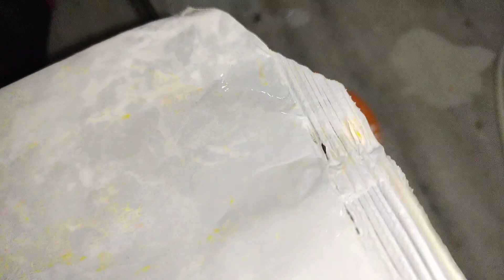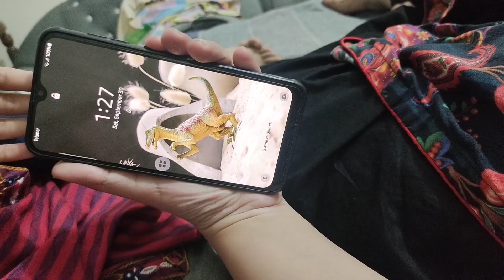Gas chali gea aur achank guest aa gea 😭😭 | Life With Ayesha